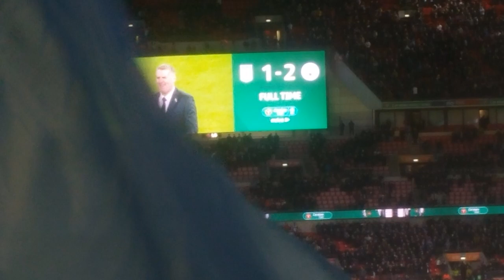Manchester City vs Aston Villa - Carabao cup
some photos from the league cup final were man city won it for the third time in a row